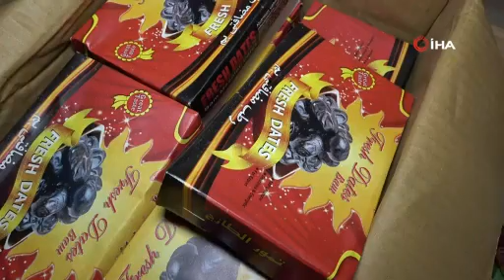1,5 ton bozulmuş hurma ele geçirildi, sahibi bakın neler yaptı?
Elazığ'da gelen ihbarı değerlendiren zabıta ekipleri boş bir dükkanda, bozuk ve küflenmiş 1,5 ton hurma ele geçirdi.